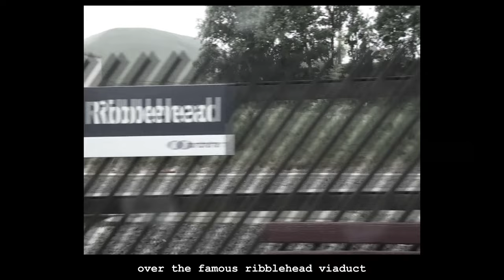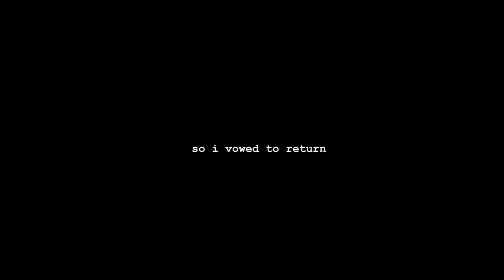The Ribblehead Viaduct - Yorkshire April 2021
A visit to the iconic Ribblehead Viaduct in April 2021, a visit which required a little patience but the views were well worth it.